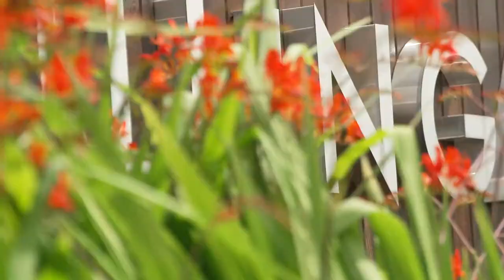Mullingar Park Hotel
The brief here was to create a 1 minute video to invite people back after lockdown and showcase the Hotel.